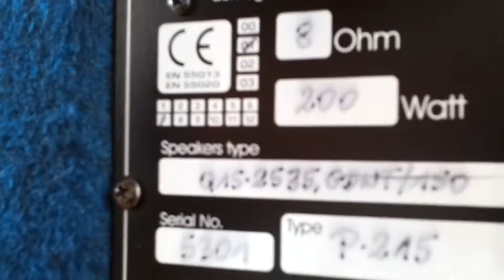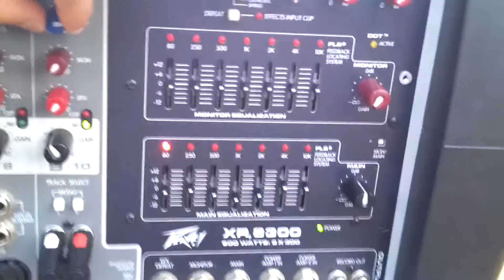Peavey + Ldm Celestion 200w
Powermixer Peavey XR 8300 600 WATT 2x300 W  ; Kolumny 2 x LDM Celestion 200w 8Ohm ( nie jestem pewien ale to sa chyba p-215 )